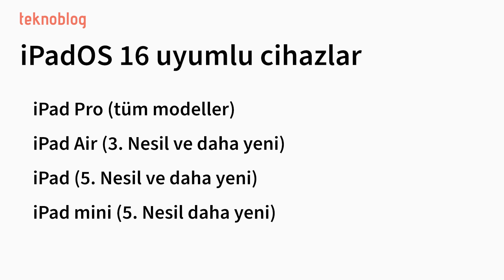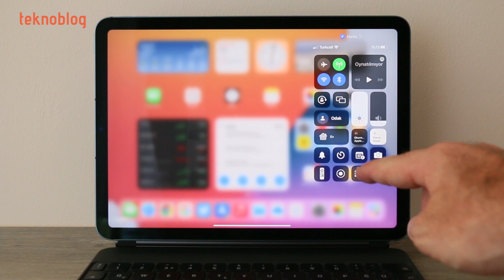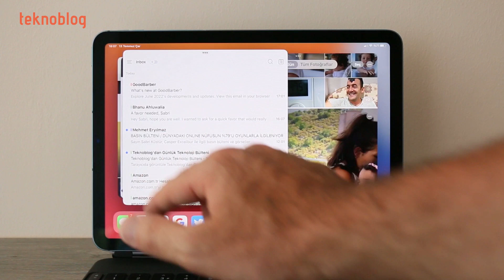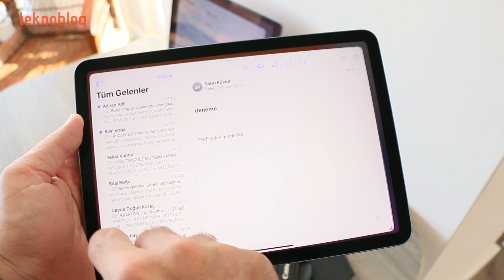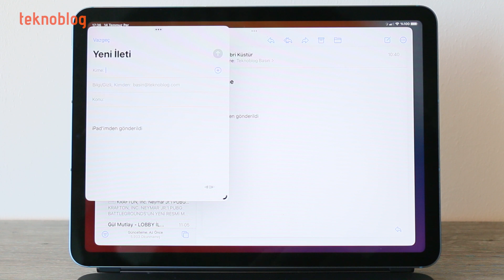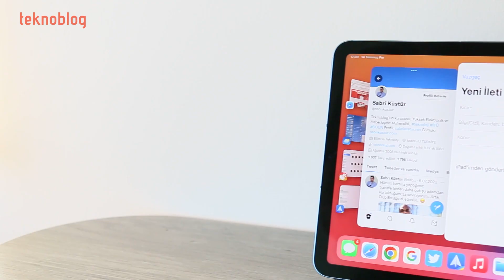iPadOS 16 ön inceleme: Stage Manager ve diğer yeniliklere hızlı bakış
iPadOS 16 Public Beta sürümü bu hafta başında yayınlandı. M1 işlemcili 2022 model iPad Air'da Stage Manager başta olmak üzere iPadOS 16 yenilikleri mercek altına alınıyor.